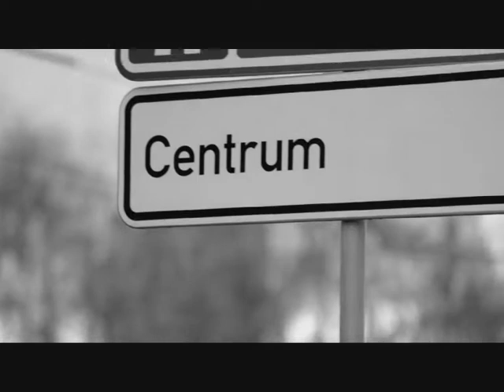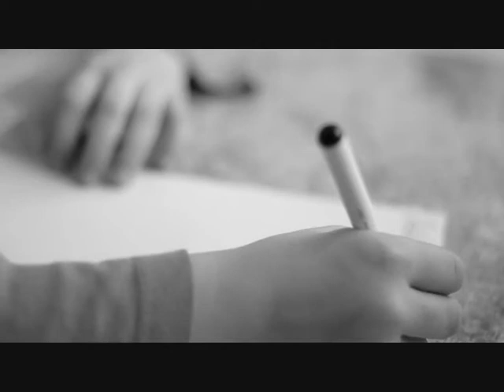Přání (wish)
PF 2012
režie: M.Dvořák